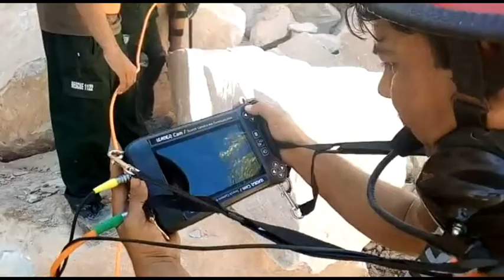19 People Dead in Mohmand Incident || Latest Update || Today 8 Aug 2020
A landslide killed 19 people in district mohmand# Latest update#Today 8 Aug 2020